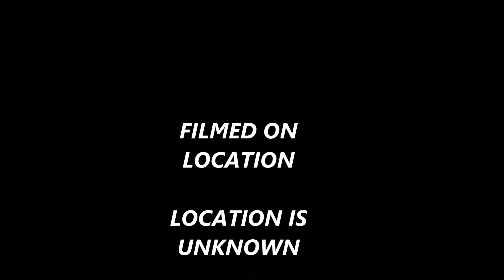Smash Episode 1 Season 1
Tell us what you guys think of this new series called Smash. Please give us more suggestions on what to Smash next on our next episode of smash.

Music used in this series is listed below

Aurora`s "Bygone"

ASVR`s "Nightmare"

Support Alpha Records